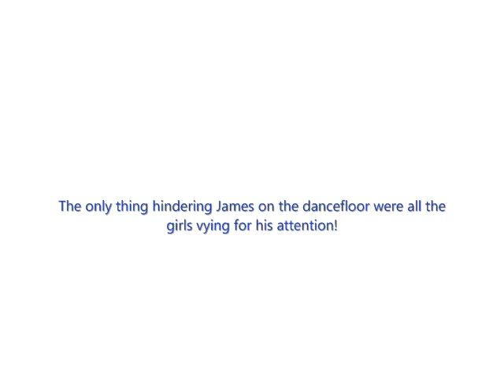K&J Wedding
Short movie about James, the ring bearer, and Kirstie, the flower girl, at Kim and Jeremy's wedding